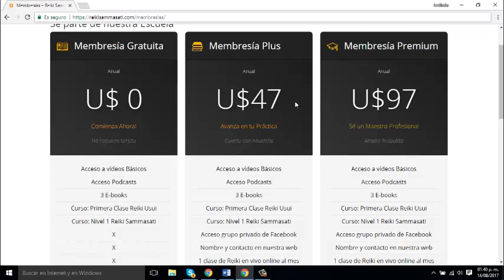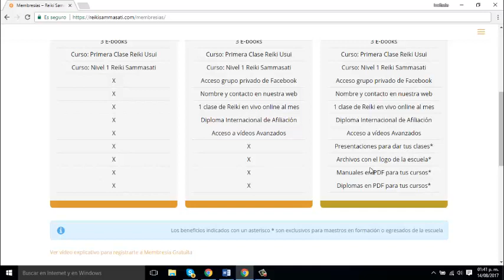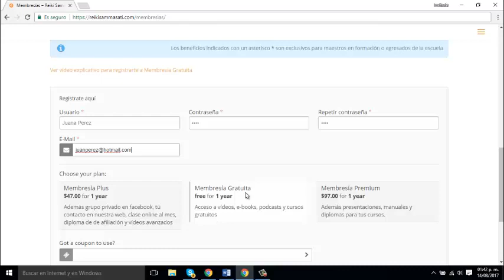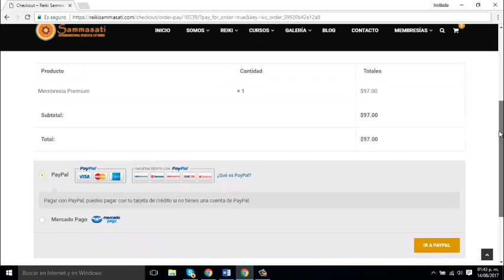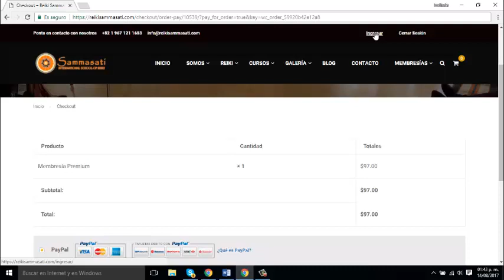Video Tutorial Membresías pagadas